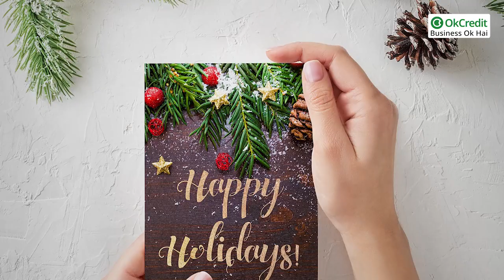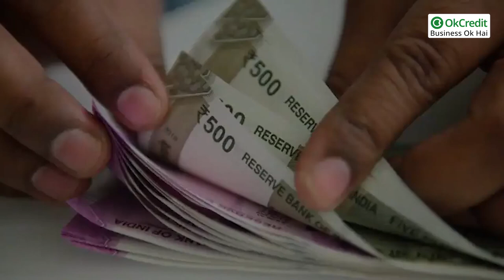Profitable Christmas & New Year Business Ideas | क्रिसमस - नए साल में शुरू करें ये बिजनेस | OkCredit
OkCredit,
udhaar,
vasooli,